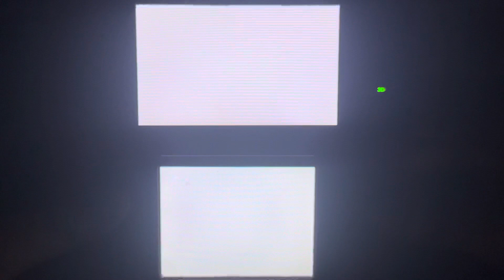Mario Kart 7: Time Trials - Luigi’s Mansion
Hi. I’m Johnny Parra. I like to do gameplays of the games I love. Some are exciting and some are nostalgic.